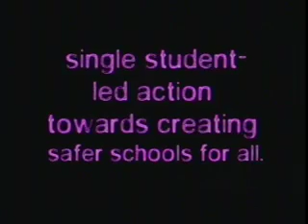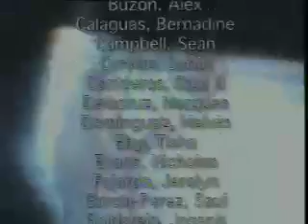4 16 07